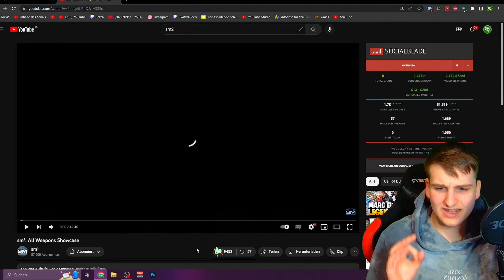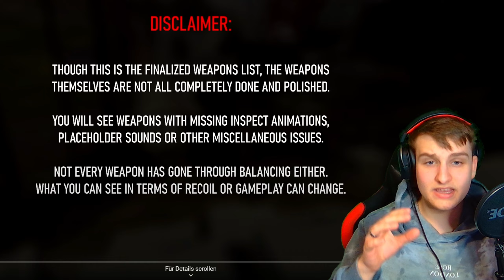SM2 Leak | Alle Waffen | Nicki5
15% Mit dem Code: Nicki5

Supportet mich über den Link.

Bei Fragen einfach in in den Kommis Schreiben :D

Gameplay: -

Mein Setup

Headset (Redragon H510 Zeus)*

Monitor 1

Monitor 2

Ps4 Nacon Scuf*

Meine Grafikkarte: AMD Radeon RX 6600

Meine Tastatur*

Danke und jetzt haut rein haha :D